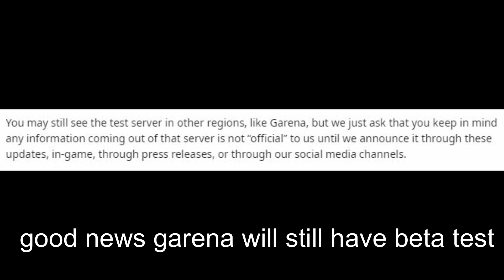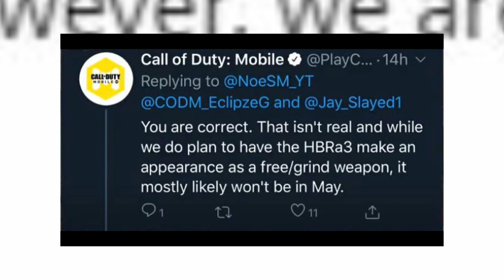*New* Season 7 Beta /Test Server in Call of Duty Mobile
Season 7 Test Server News in Call of Duty Mobile

season 7 beta server or test server is going to come really soon.